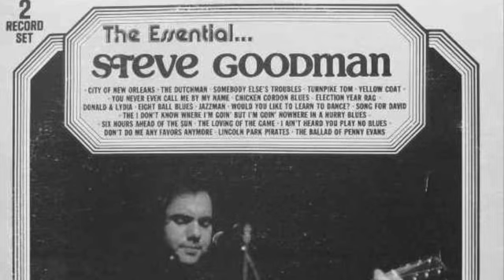WHFS Steve Goodman Interview Part #1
Steve Goodman interviewed by Damian on WHFS-FM, (high atop the Triangle Towers) in Bethesda, Maryland on 11 Oct 1975. After noodling around on his guitar Steve decides to sing a Merle Haggard's song, 'Mama Tried'.